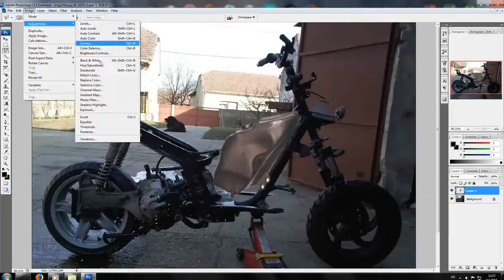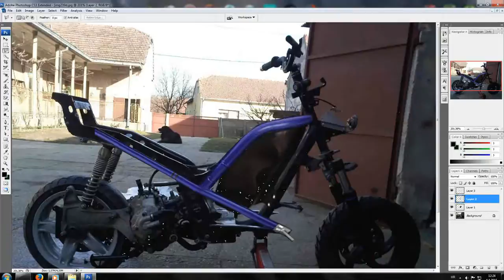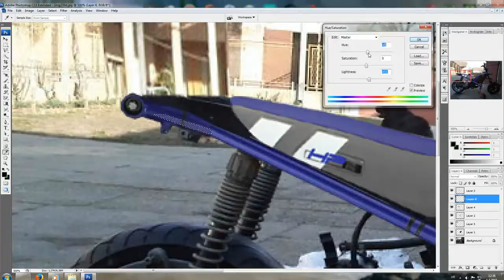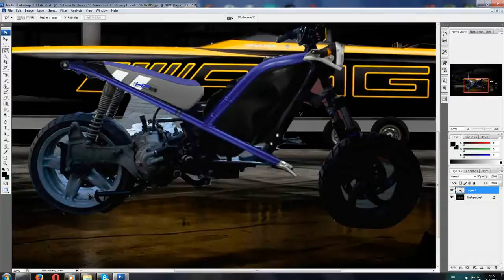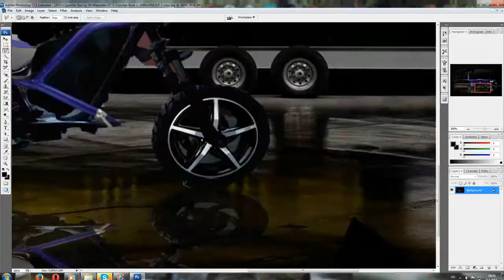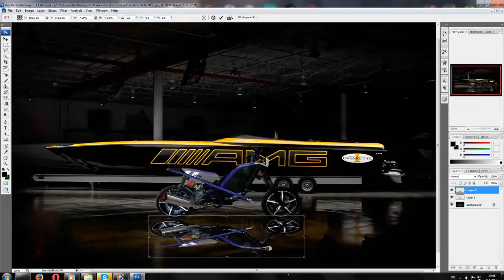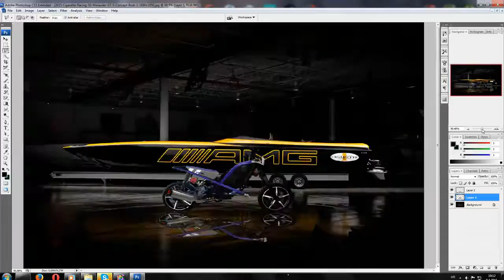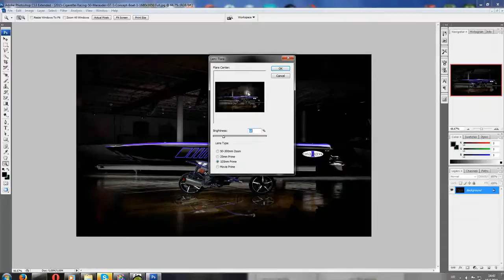Virtual Tuning Photoshop- Gilera in Enduro (Moto Sasi)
This is a plan for my scooter (Gilera enduro)